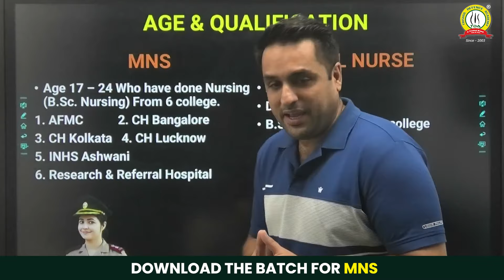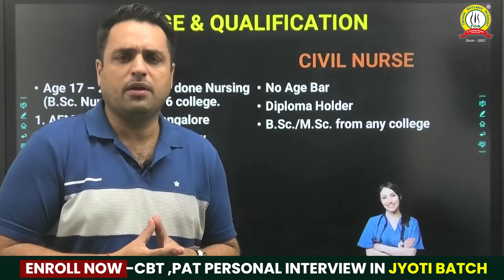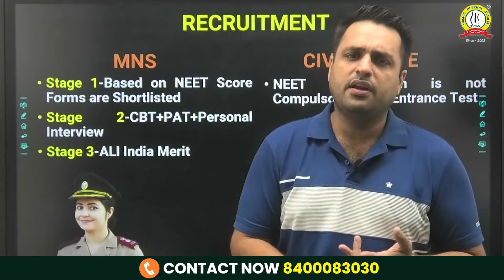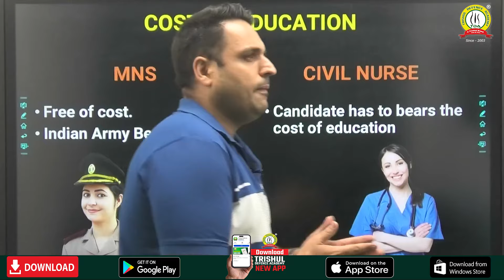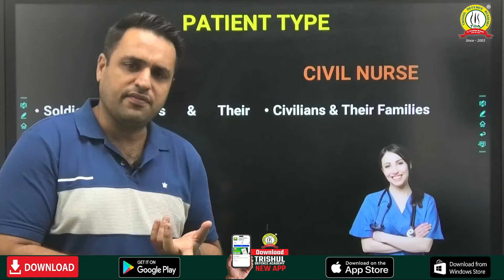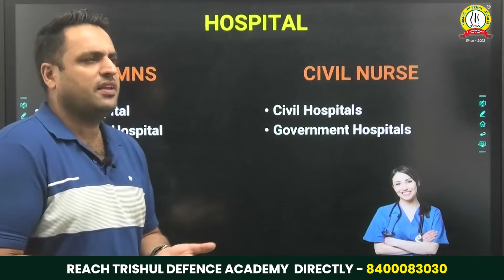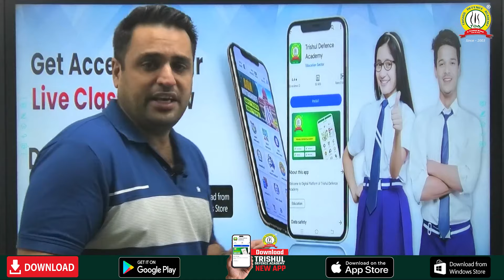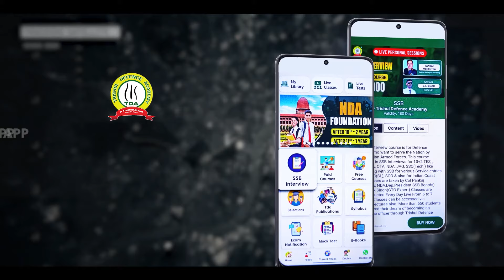Civil Nurse vs MNS Officer: Which One is Better | Difference Between Civil Nurse vs MNS Officer Role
Civil Nurse vs MNS Officer: Which One is Better | Difference Between Civil Nurse vs MNS Officer Role | Civil Nurse vs MNS Officer Role, Benefits, Salary, Rank, Promotion, Lifestyle, Payment, And Many More | Trishul Defence Academy

Features:
🎯Daily Live Classes
🎯Video Lectures
🎯Online Test Series
🎯Daily Quiz
🎯PDF Notes
🎯Defence Updates